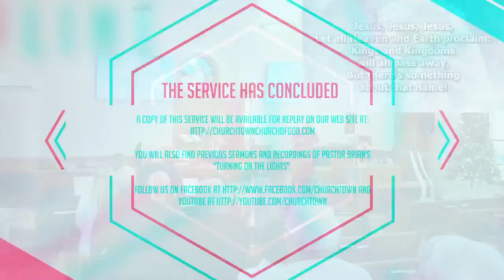Advent Sunday December 4, 2022 The Complicated Nature of God's Peace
Sunday morning December 4th, 2022. Incredible music and a great time in the word of God as we explore the seemingly contradictory messages about peace - or the lack thereof. And not only throughout scripture, but from Jesus Himself!
We take the time to come to terms with all of this - from Isaiah 9 through Matthew 10 and John 16. It is quite a journey.
Enjoy the service. We are here every Sunday at 10. And may God bless you through this Christmas season.